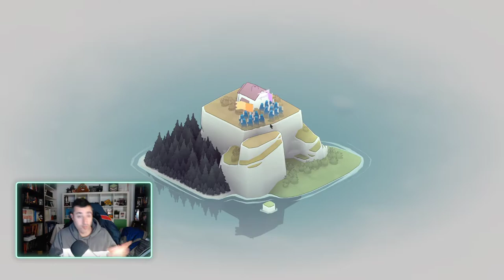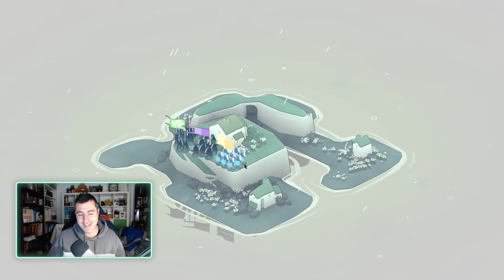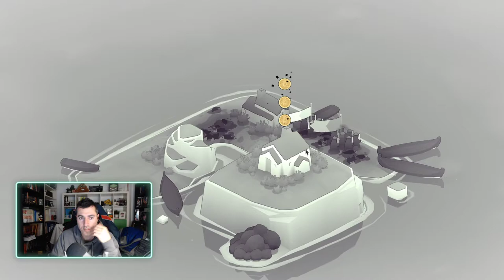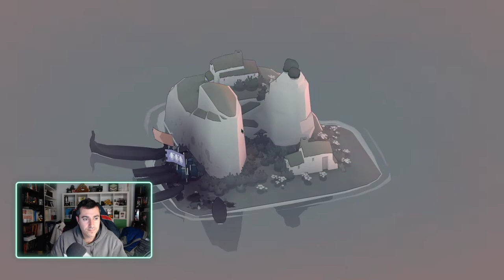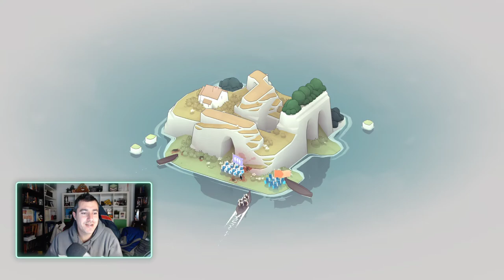CONQUISTANDO Y LUCHANDO CON VIKINGOS | BAD NORTH : JOTUNN EDITION